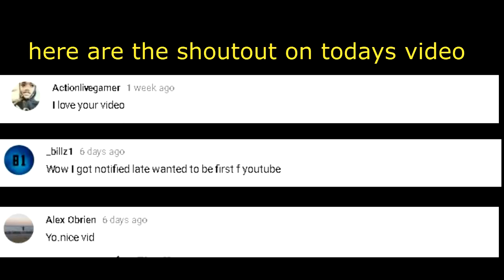GTA 5 ONLINE NEW GT500 CAR